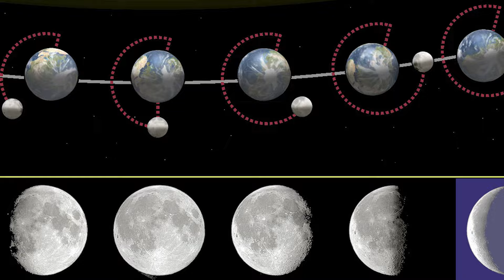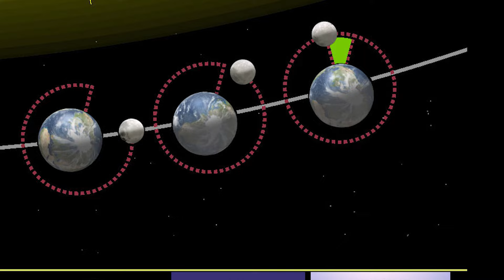¿La Luna llena afecta de alguna forma a los humanos? - Qué dice la Física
Hola Átomos! mucha gente afirma que la Luna Llena nos afecta a los seres humanos de distintas formas. Qué tan cierto es esto? Vamos a analizar qué pasa durante las distintas fases de la Luna para llegar a una conclusión.

Si tienes cualquier pregunta de Física o Matemáticas me encontrarás en directo:
Lunes a Viernes 9:00 pm hora de México.

▬▬▬▬▬▬▬▬▬ INFORMACIÓN SETUP ▬▬▬▬▬▬▬▬▬
CPU: Ryzen 7 3700x
MB :Gigabyte x570 UD
GPU: RTX 2070
RAM: 32 GB DDR4
HD: 1 TB
SSD: KINGSTONE 250 GB
Caja: Cooler master TD500